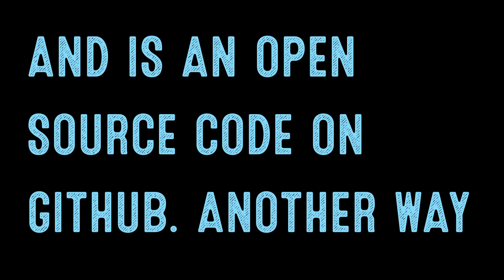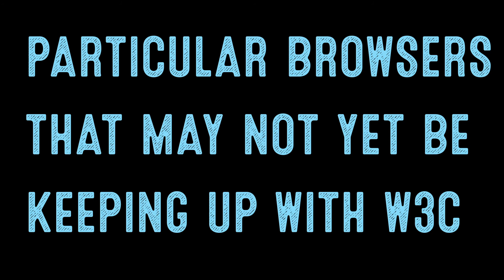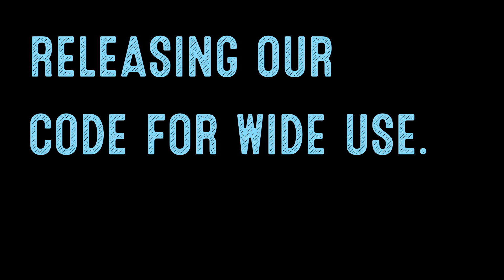Designers Learn Code: Cross Browser Compatibility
As mentioned before, cross browser compatibility is the process by which we make sure our code works across multiple devices, platforms, and browsers. Since different browsers support css code in different ways, one way to help resolve this issue is to use a CSS reset.  This is a set of CSS rules that "resets" the styling of all HTML elements to the same baseline. When we were looking at the table of contents in a css stylesheet a few episodes ago, you may recall that one of the first sections of code in that stylesheet was "normalize." This is an example of a CSS reset. Normalize.css is a set of CSS rules that sets browsers to a baseline of modern standards and is an open source code on github. Another way to make sure your code works on particular browsers is to use conditional comments. This was common practice when it was necessary to support Internet Explorer which tended to be the most problematic. These days, we would only need to support Internet Explorer if we knew that our target audience is likely to have an older system using this browser. Vendor prefixes are used to make sure to target particular browsers that may not yet be keeping up with W3C standards and the latest CSS3 releases. These are the vendor prefixes for the most popular browsers:

-moz- for Mozilla Firefox
-ms- for Internet Explorer
-o- for Opera
-webkit- for Safari and Chrome

Finally, we would run our code through an HTML and CSS validator. There are free options available and these will "validate" or make sure your code is correct. We will be alerted if we have syntax or any other errors so that we can fix them prior to releasing our code for wide use.

Jumpstart Your Learning of HTML and CSS is now LIVE!  If you’ve been enjoying The Daily Code Snippet and want to accelerate your learning of HTML and CSS, be sure to check out this workshop

In this coding bootcamp, you will not only learn about code but also have hand’s on practical and by the end of the course, you will have coded your first web page. This course is suitable for beginners as we go over the basics. The course does touch upon topics that may be more familiar to those who are designers. This may be helpful to those who want to learn how to create websites with design in mind.